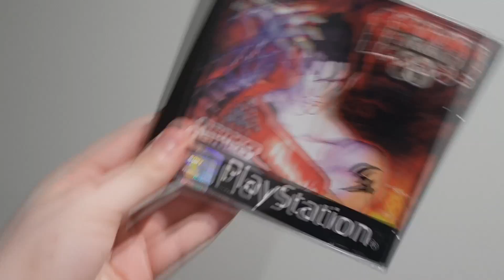Tekken 3 - GameTalk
This is a REVIEW of Tekken 3. This game is known to be one of the best fighting games on the PS1 let alone one of the best fighting games EVER MADE. Is it that good though? Today we find out!

►Game: Tekken 3
►Platform: Playstation
►Developer: Namco
►Initial Release Date: 26 March 1998

Equipment I Use:

►Recoding Console Gameplay: Elgato Game Capture HD
►Record PC Gameplay: Open Broadcaster Software/Shadow Play
►Editing Software: Sony Vegas Pro 14
►Audio Recording Software: Audacity
►Microphone: Blue Snowball
►Thumbnails: Photoshop CS6
►PC Specs:
CPU: Intel Core i7 7700K
RAM: G.Skill Ripjaw 2x8GB DDR4
Motherboard: MSI Z270 Gaming M3
GPU: Gigabyte GeForce 1060 6GB
Case: Corsair Carbide Air 540
PSU: Corsair CS 650M
Keyboard: Razer Blackwidow v2 Chroma
Mouse: Razer Deathadder Chroma
Headset: Razer Kraken v2 Chroma
Mic: Blue Snowball